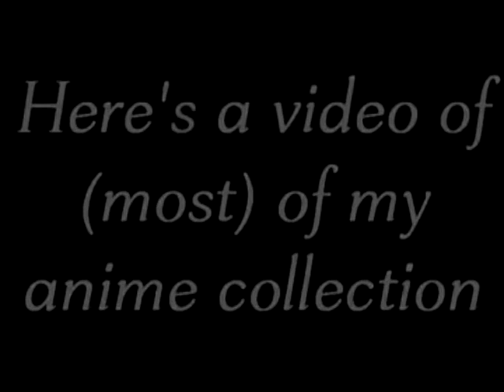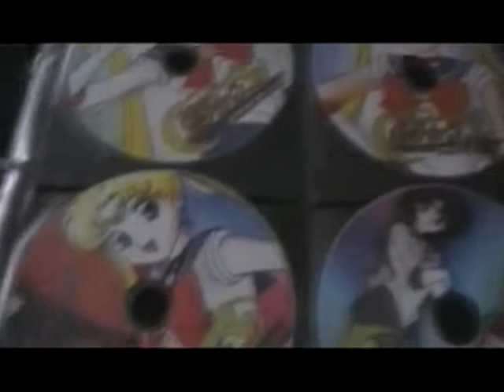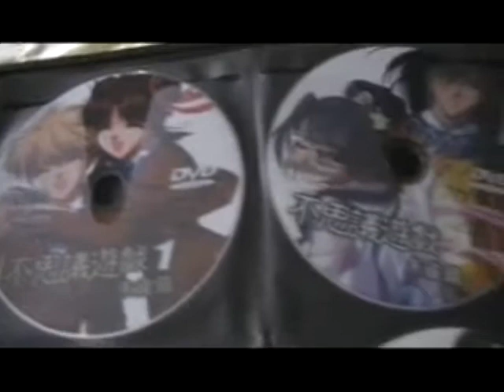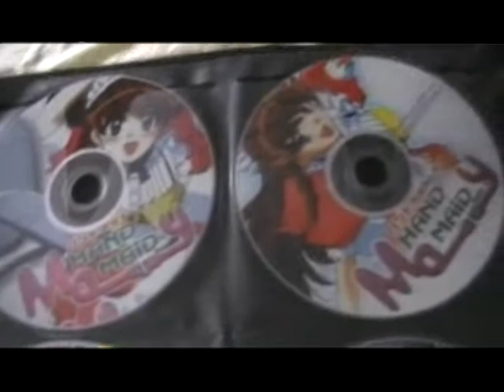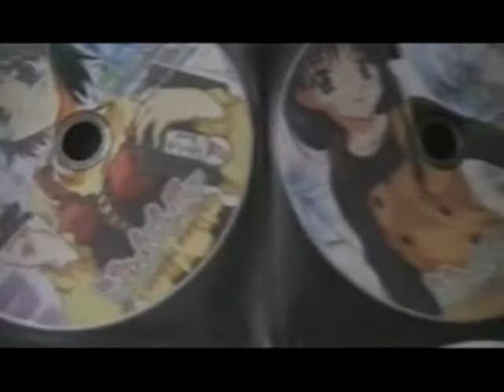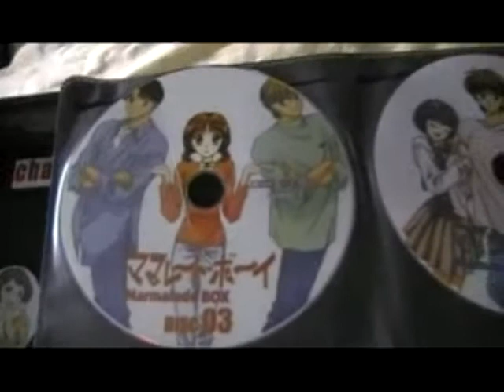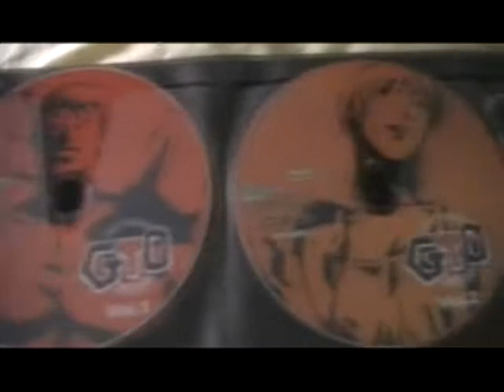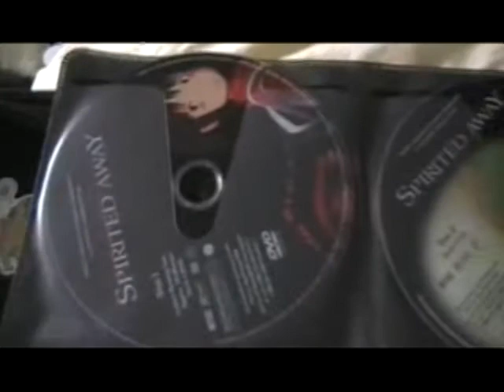My Anime Collection- Part 1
this is my (mostly) complete anime collection. i started an anime quest in 2003 where i buy anime every month. i currently have around 200 series. and i'm not even close to done! so if you got any suggestions, please feel free to tell me (i do have a list, but it's always growing) :). please enjoy and watch ALL parts!